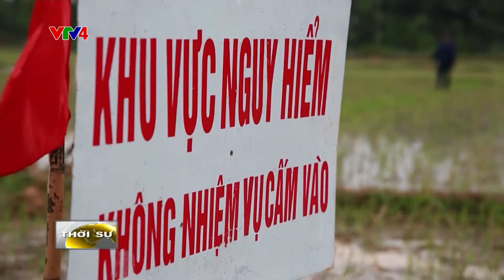Việt Nam nỗ lực làm sạch vùng đất bom mìn